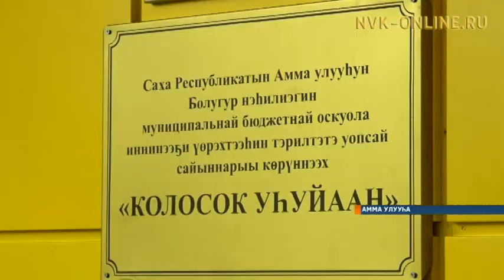Амма Болугуругар саҥа оҕо уһуйаана үлэҕэ киирдэ